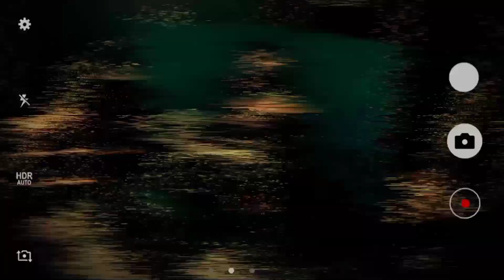DARK AUTHORITY "Berhala Malam" [Official Video]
DARK AUTHORITY "Berhala Malam" official video clip, taken from their first debut album title "The Worm of Democrazy" released by Enslave Records on August 2020 and worldwide distribution by Eastbreath Records.

Please find Dark Authority at social media that you have!

Hit us!

BRING YOU TO THE NEW ERA WITH COMPLEXITY
SOURCE WAVE OF SICKNESS TONE